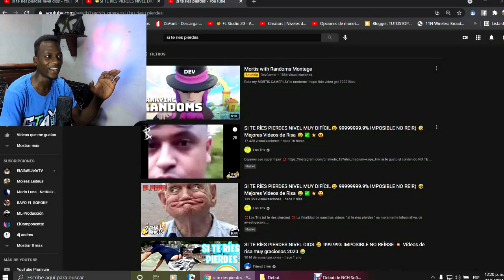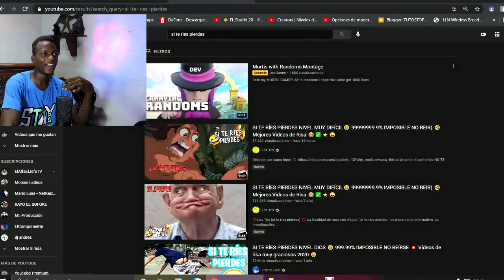Si te Ríes Pierdes Nivel Dios -DICEN QUE ES IMPOSIBLE NO REIRSE - -Moises Ledeus-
Lol si te ries pierdes nivel DIOS jajajja
espero les guste,
pasen a saludar al instagram